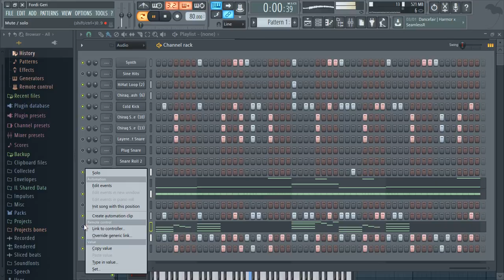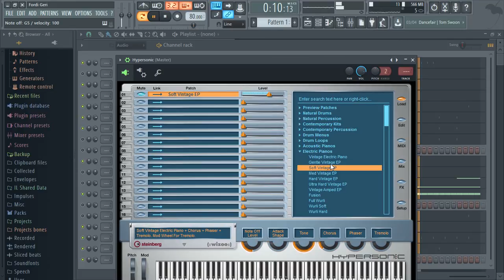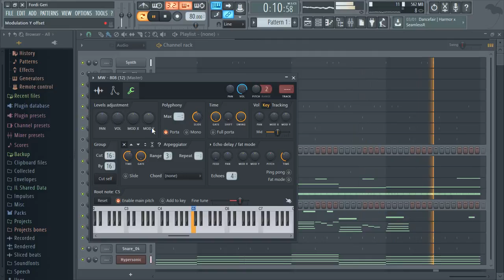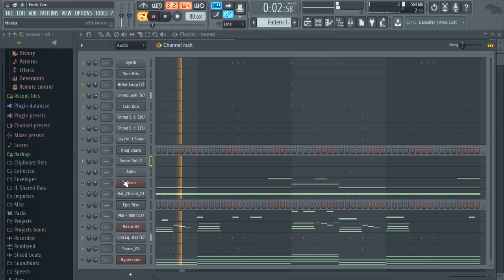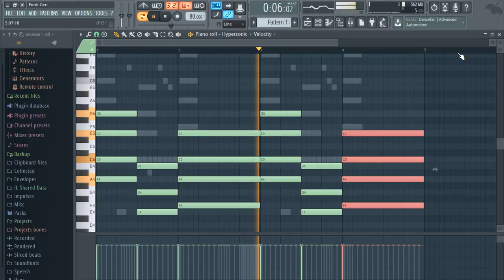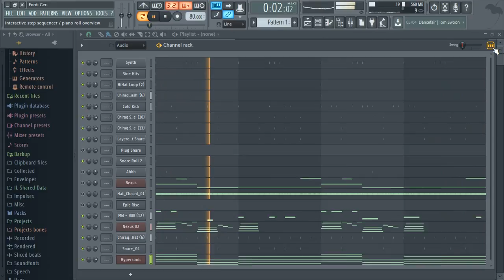HIP HOP BEAT FL STUDIO 12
hey guys this is one of my beats i have been working on in fl studio 12 it not yet done i hope your'll like it